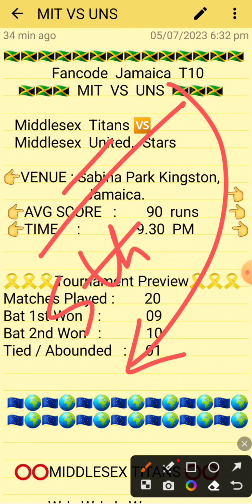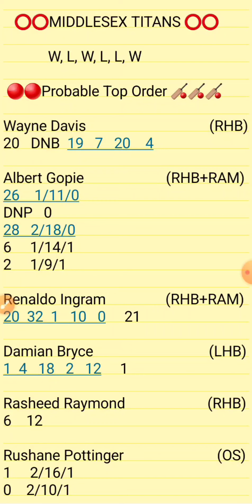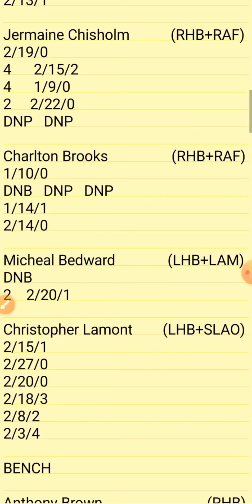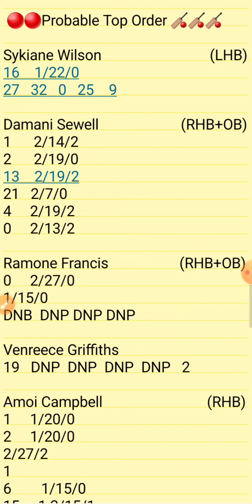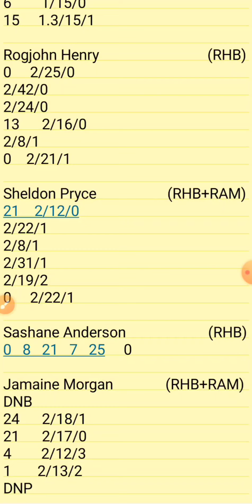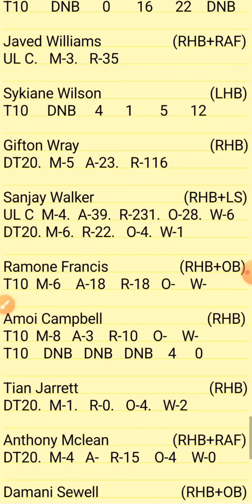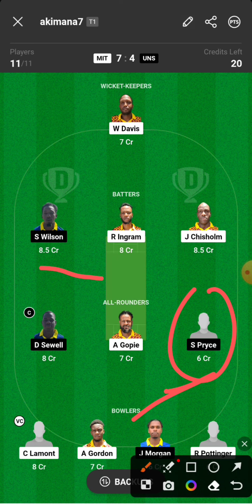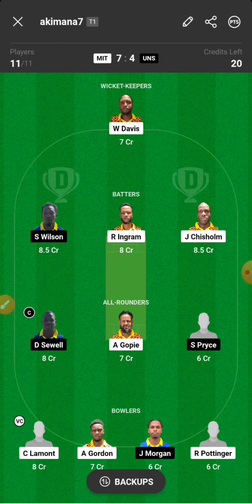MIT VS UNS | MIT VS UNS DREAM11 TEAM PREDICTION | MIT VS UNS ECS JAMAICA T10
1.ABOVE VIDEO IS BASED ON MY OWN RESEARCH AND ANALYSIS, NOBODY IS FORCED TO PLAY OR BELEIVE IN MY VIDEOS, GO WITH YOUR INSTINCT

2. DREAM11 TAKES GREAT CARE TO COMPLY WITH ALL CENTRAL AND STATE LEGISLATION IN INDIA TO ENSURE THAT USERS ARE FULLY PROTECTED.

PREDICTION
ANALYSIS
PREDICTIONS
MIT VS UNS
MIT VS UNS DREAM11
MIT VS UNS DREAM11 ANALYSIS
MIT VS UNS MATCH PREDICTION
MIT VS UNS PREDICTION
MIT VS UNS GAME OF 11
MIT VS UNS MATCH TEAM
MIT VS UNS TODAY'S TEAM ANALYSIS
MIT VS UNS T10 MATCH
MIT VS UNS ROMANIA T10 TEAM
MIT VS UNS MATCH
MIT VS UNS TEAM
MIT VS UNS TEAM ANALYSIS
MIT VS UNS TEAM PREDICTION
MIT VS UNS TODAY'S MATCH
MIT VS UNS JAMAICA T10 LEAGUE
MIT VS UNS T10 PREDICTION
MIT VS UNS ROMANIA T10
MIT VS UNS JAMAICA T10
MIT VS UNS T10 CRICKET
JAMAICA T10
FANCODE JAMAICA T10

PITCH REPORT
MATCH PREDICTION